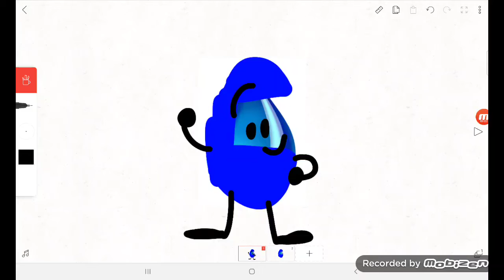Waterzhan Remastered New Look